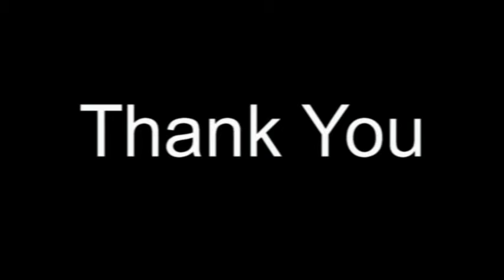Petri Dish Packing Machine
ADVANCE AND AUTO PACK SYSTEM
MOHALI PUNJAB INDIA